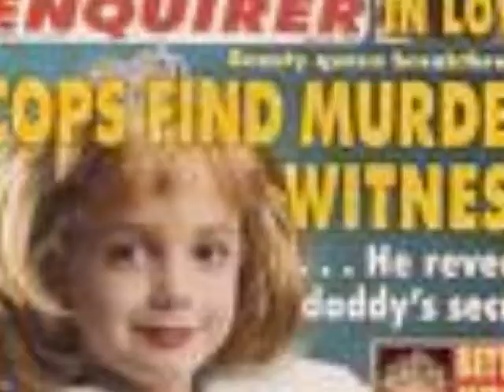JonBenet Patricia Ramsey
Song- Hallelujah, by Alexandra Burke
R.I.P. JonBenet Ramsey